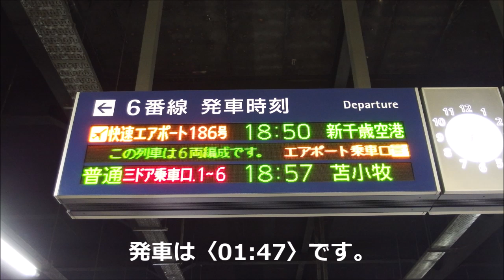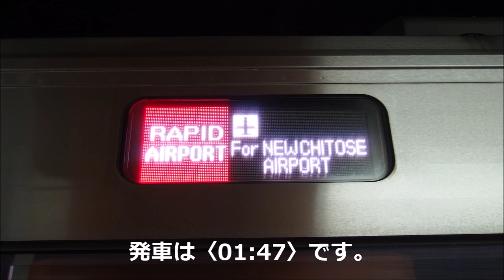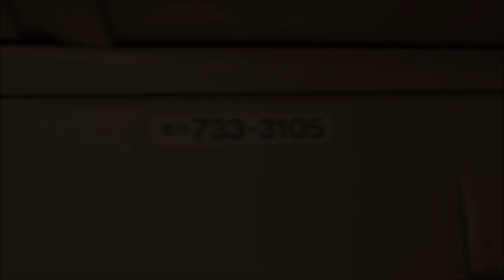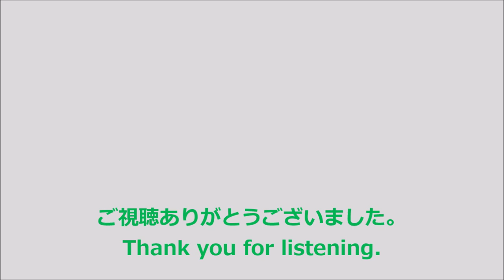【全区間走行音】733系3000番台〈快速エアポート〉札幌→新千歳空港 (2018.11)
快速エアポート 186号　新千歳空港行です。全区間収録しています。